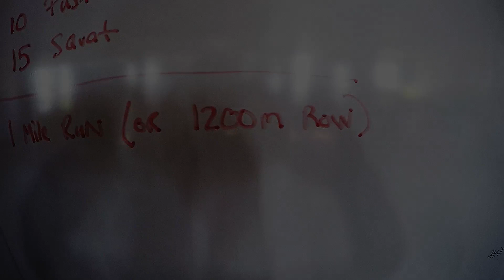Murph Workout and Modifications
Join us Monday, May 29th at 10AM and 4PM to participate in our traditional Memorial Day workout- "Murph"
The story behind “Murph” ... Murph” is a CrossFit Hero WOD named after Navy Lieutenant Michael Murphy, who was killed in Afghanistan June 28th, 2005. He was 29, of Patchogue, N.Y. Lt Murphy was awarded the Congressional Medal of Honor after his death. The workout was one of Mike's favorites and he'd named it 'Body Armor.'